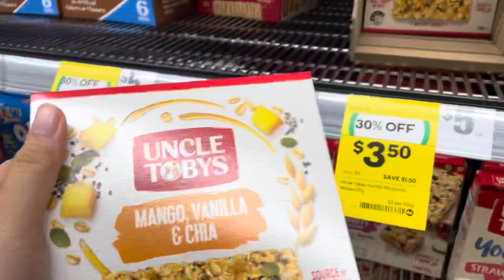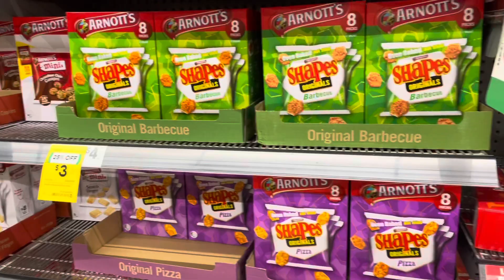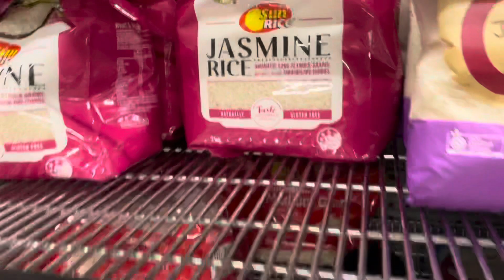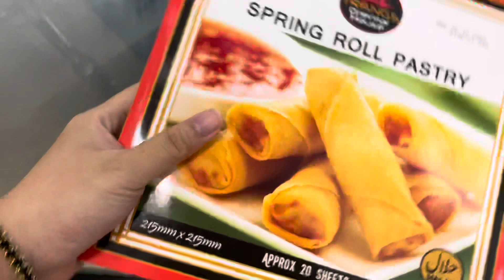LIFEUPDATES | GROCERY DAY IN AUSTRALIA | COME TO WORK WITH ME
My apologies for being 2 weeks late. Babawi ako sa mga susunod kong vlogs.

Driving to work
Woolies grocery shopping
Mother’s day celeb/karaoke night